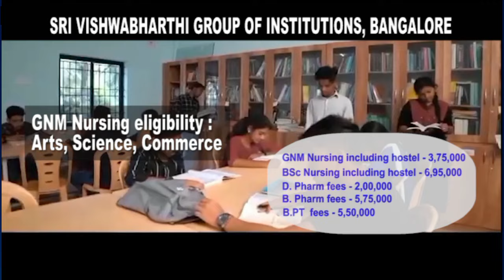NPP-32 Rumgong constituency demands disqualification of BJP candidate, alleging booth capturing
NPP-32 Rumgong constituency demands disqualification of BJP candidate, alleging booth capturing at Molom-Dere